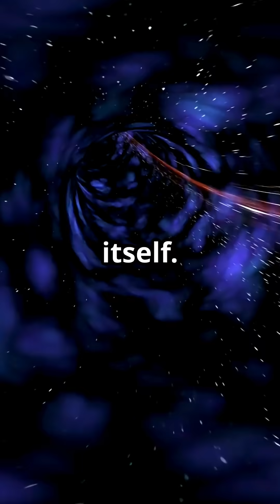Wormholes Explained: Science Fiction or Real Cosmic Tunnels?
Wormholes, also known as Einstein-Rosen bridges, are theoretical tunnels through space-time that could revolutionize how we understand the universe. This video explores the science behind wormholes, their potential for faster-than-light travel, and the challenges posed by stability and exotic matter.

Join us as we dive into cutting-edge physics and the ongoing search for evidence of these cosmic shortcuts.